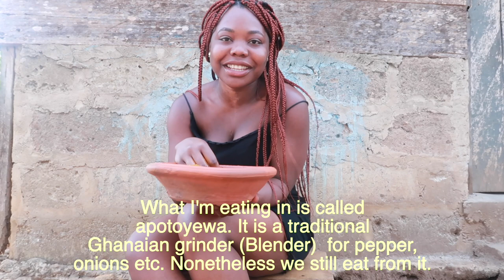kokonte Ghana 🇬🇭 Dish | EAT WITH ME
Age - 23
Birthday - 26/April
Height - 5'4
Location - London
Nationality - Ghanaian